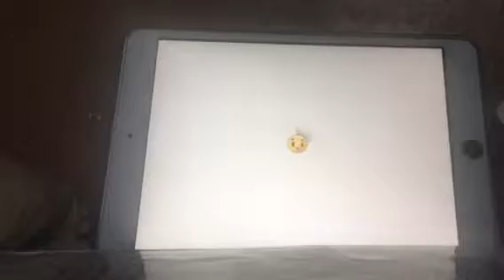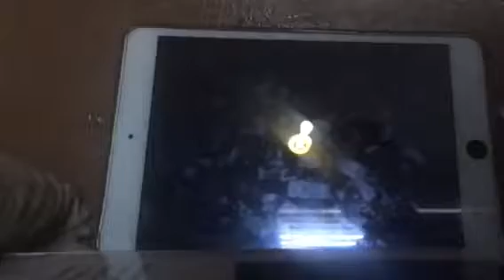Jonah thompson playing plants vs zombies 2